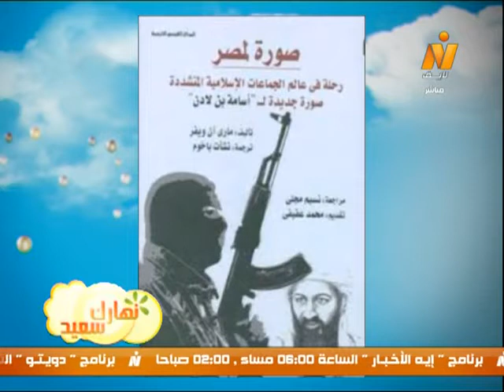نهارك سعيد| كتاب "صورة لمصر" رحلة فى عالم الجماعات الإسلامية المتشددة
نهارك سعيد| كتاب "صورة لمصر" رحلة فى عالم الجماعات الإسلامية المتشددة .. حوار مع أ/ محمد عفيفى رئيس قسم التاريخ بجامعة القاهرة